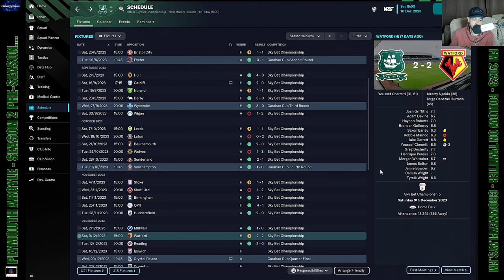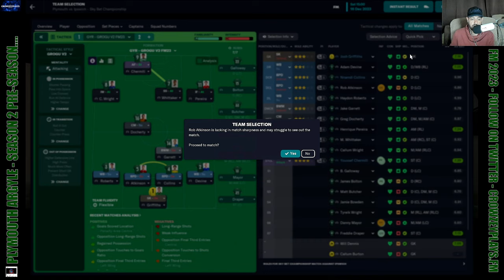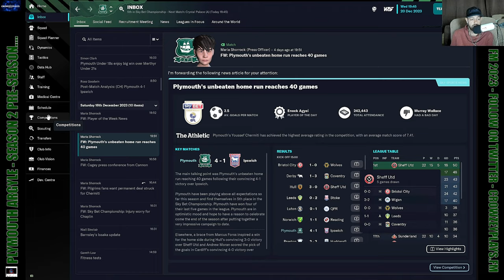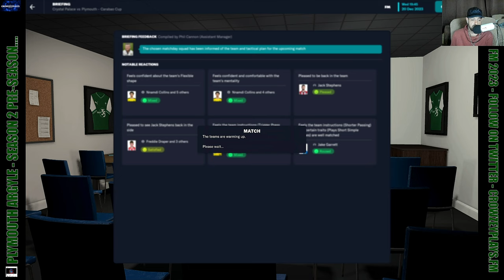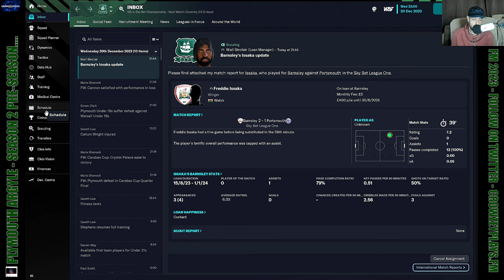FM23 | Plymouth Argyle Rebuild EPISODE 21 - Ipswich and ​⁠Palace Cup Game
Join me as we embark on a journey towards glory, building and moulding a team capable of taking on the best in the game, both at home and abroad.

This is a new era for the Pilgrims and I'll be using all my managerial skills to take them to the top of the footballing pyramid. Will we be able to secure promotion to the Premiership? Can we conquer Europe? Only time will tell.

So, sit back, relax and enjoy the highs and lows of my journey with Plymouth Argyle in Football Manager 23.